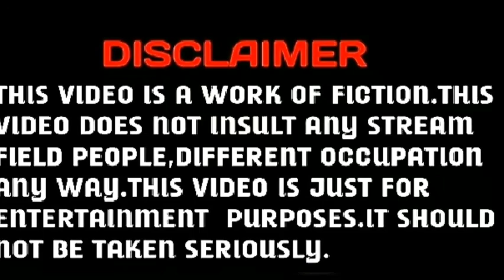Gareeb Kori Mool | Kori mool part 3 | Social evil | Palhallan | Srinagar | Kashmir Entertainers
Gareeb Kori Mool | Kori mool part 3 | Social evil

Kashmir Entertainers
Kashmir Entertainers
Kashmir Entertainers
Kashmir Entertainers